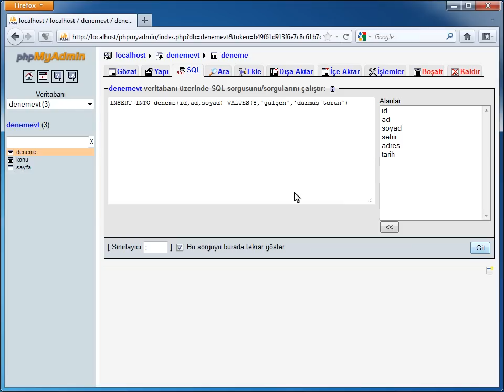PHP-MYSQL - 10 MySQL'in Temelleri: 03 INSERT